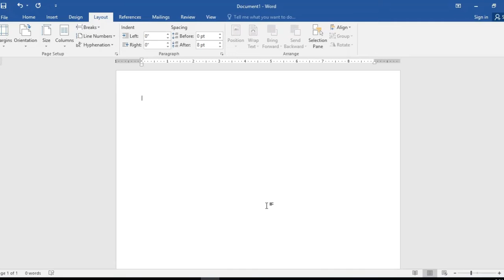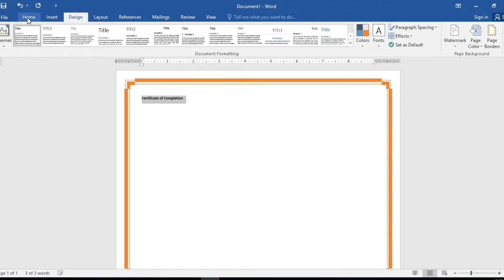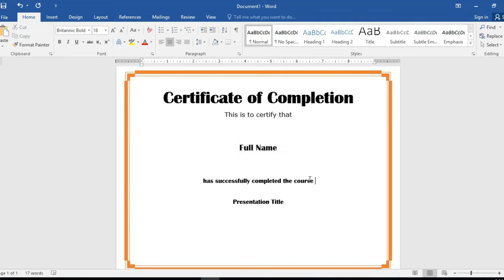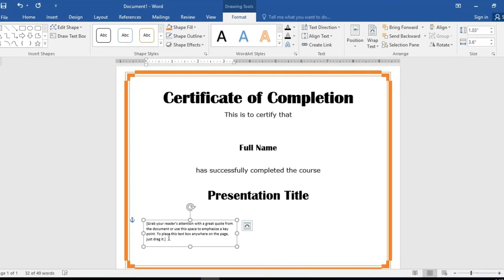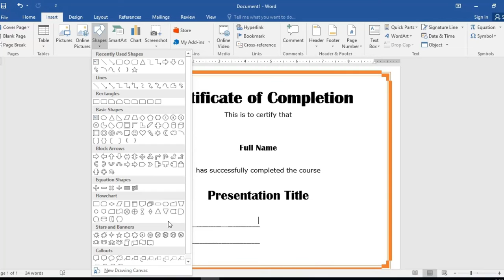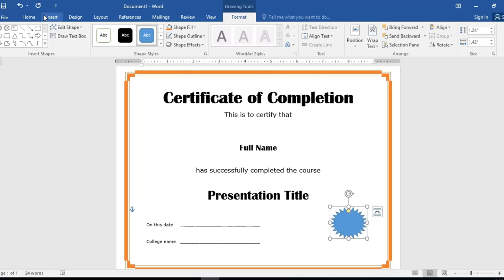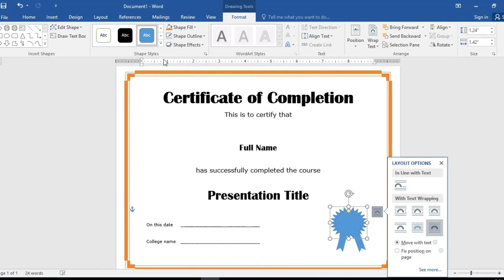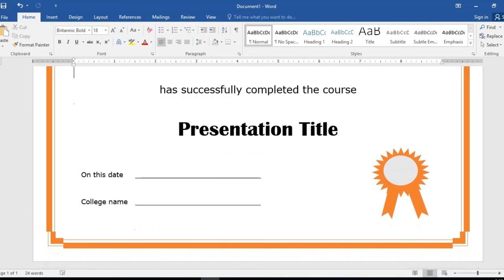How to Design a Certificate in Microsoft Word 2016 | Muabi Design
Please leave your ideas for future videos.